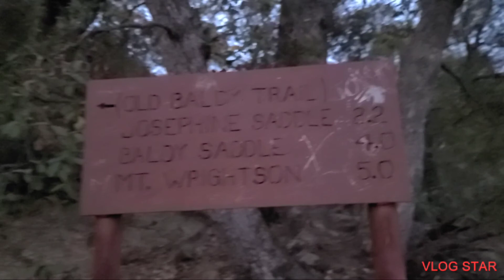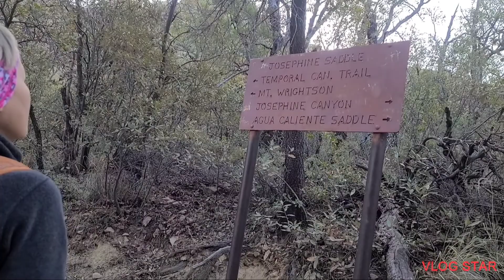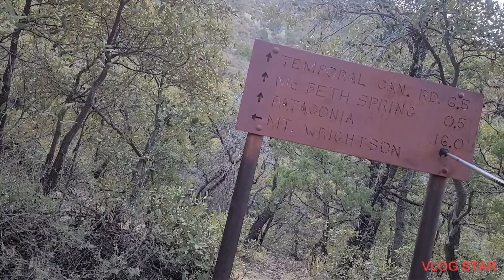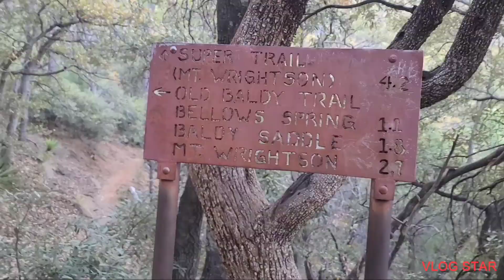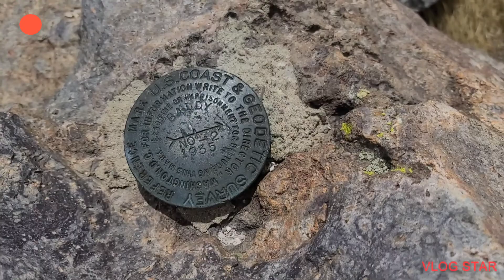Mt. Wrightson Summit with Rochellee / mtwrightsonsummit maderacanyon # tucsontrails